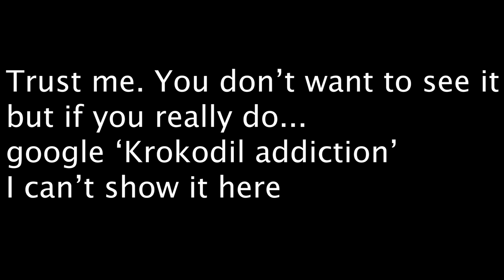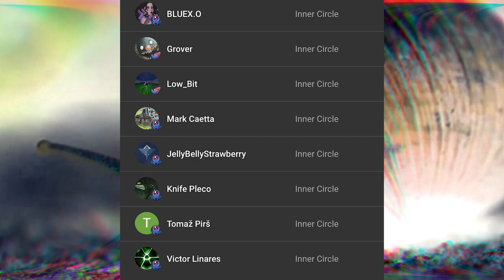SCP 075 - CORROSIVE SNAIL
It’s snail time explained because I’m putting Roblox in Minecraft with Lyon. Anyways, donate to the dr. Bob foundation and receive one free 유령시티 or детектив войд. SCP-075 resembles a large snail 20 cm in length, 13 cm in width, and 15 cm in height, with a muscular foot resembling a six-fingered, clawed hand. SCP-075 is exceptionally heavy, with a mass of approximately 860 kg, a property that is not understood. Desiccation is the only known means of containing SCP-075, as it will enter a dormant state when nearly completely dry.